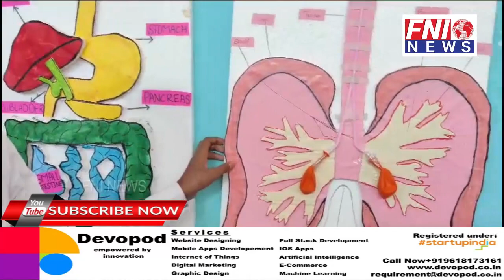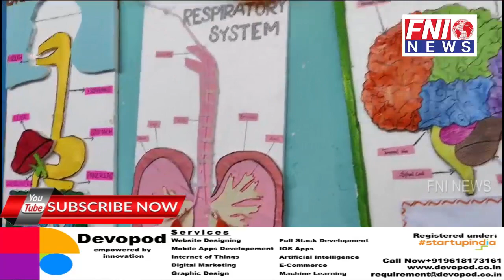Safa High School of Bhainsa Town organized a food fest on the occasion of Children's Day.